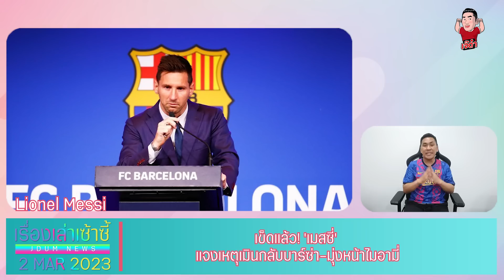เวสต์แฮม ซิวแชมป์ยุโรป -กาตาร์ ยื่นคำขาดซื้อผี -เมสซี่ ไปไมอามี่ | เรื่องเล่าเซ้าซี้ 8 มิถุนายน 2023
◾สรุปผลบอลที่น่าสนใจ!!
◾'เมสซี่' แจงเหตุเมินกลับบาร์ซ่า
◾บาร์ซ่าแถลงแอบแซะ 'เมสซี่-MLS' ลีกนอกกระแส
◾'โบเว่น' สุดภูมิใจยิงชัยพาค้อนซิวแชมป์
◾'มิเลนโควิช' เจ็บปวดฟิออฯชวดแชมป์คอนเฟเรนซ์
◾'เอแมร์ซอน' เก็บครบ CL, ยูโรป้า, คอนเฟเรนซ์
◾ทุนกาตาร์ยื่นข้อเสนอฮุบ 'ผี' ครั้งสุดท้าย
◾กัปตันผีแดงวิลล่าจริงจังล่า 'แม็คไกวร์' คุมหลัง
◾เผยหงส์จ่ายค่าตัว'แม็ค อัลลิสเตอร์' แค่ 35 ลป.
◾'เป๊ป' ชม 'ปอสเตโคกลู' มือดีไปได้สวยกับไก่
◾เสือเหลืองเฟิร์มปล่อย 'จู๊ด' ไปราชันค่าตัวเ 103 ล.
◾'มาเน่' 1 ใน 7 แข้ง พี่เสือโละทิ้งซัมเมอร์นี้
◾'อิบรา' เปิดชื่อ 11 ตัวจริงที่เคยเล่นด้วย